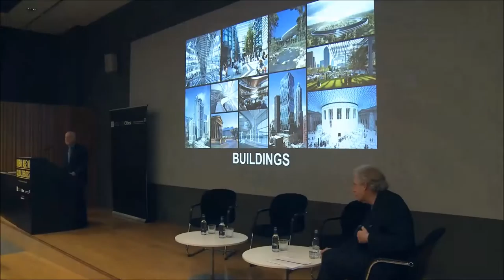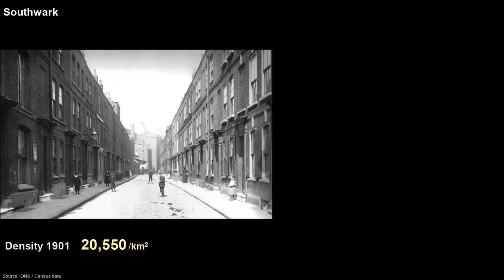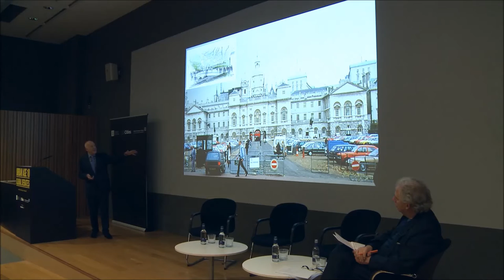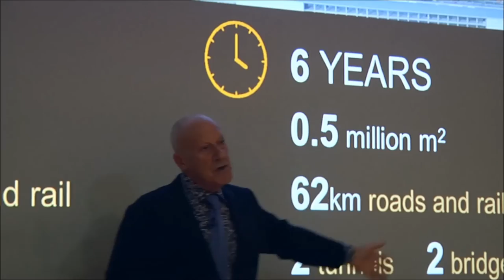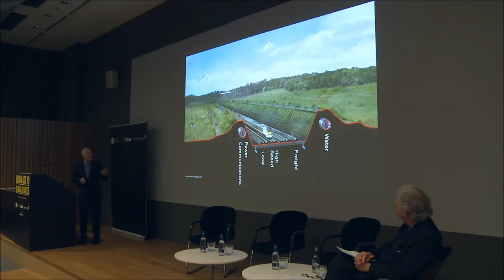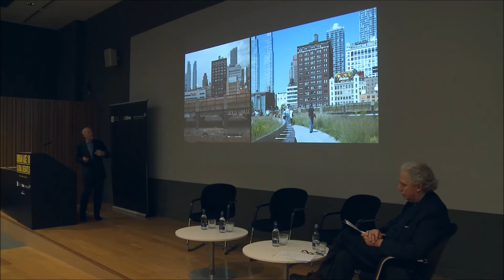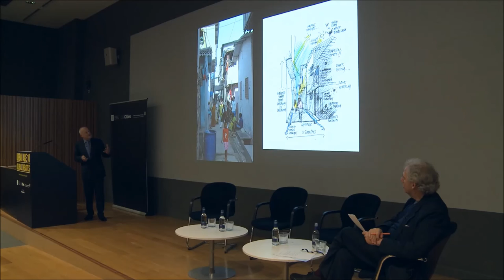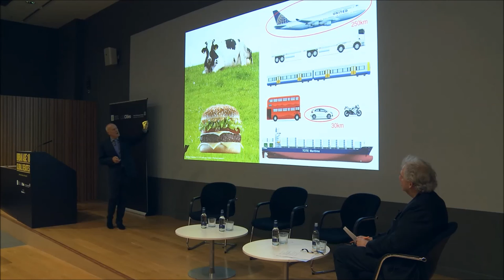Designing Urban Infrastructure: Investing for now or tomorrow? - Norman Foster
Architect Norman Foster, who has been at the forefront of urban change in cities across the world, focused on the role that design can play in tackling social, economic and environmental futures, providing the context for the examination of the broader challenges of using infrastructure to help improve quality of life and the environment in cities in the UK and abroad.

Speaker: Norman Foster